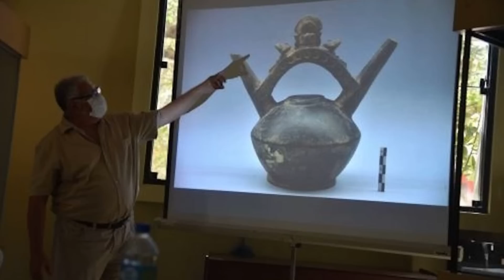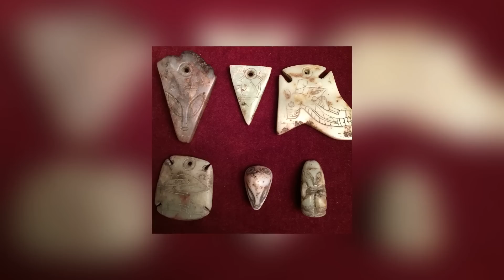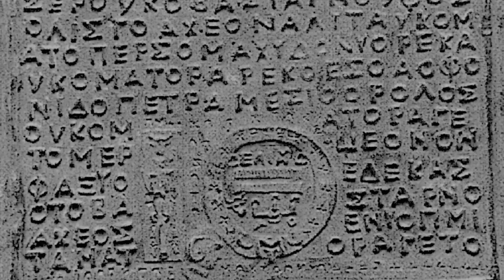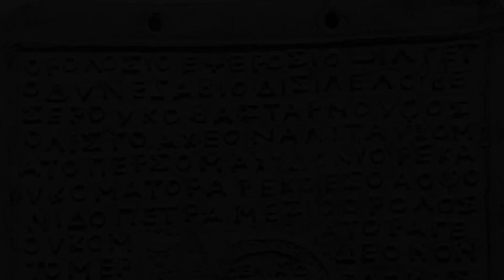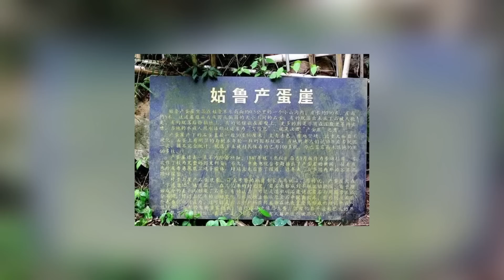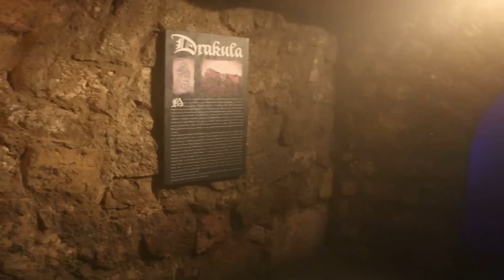12 Most Amazing Archaeological Finds Scientists Still Can't Explain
We'd hate to live in a world where everything could be explained, and nothing contained any mystery. Mysteries appeal to the imaginations of all of us. Without mysteries, we'd be bored! We all love to have problems to solve, but the problem-solving process can be a frustrating one if the answer never comes. That feeling of frustration is what scientists encountered when they examined these archaeological discoveries!